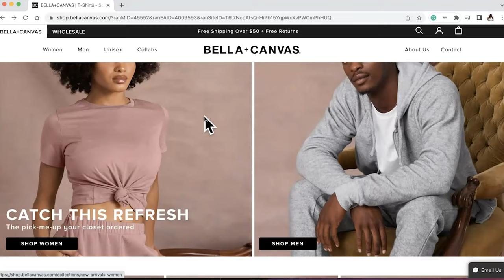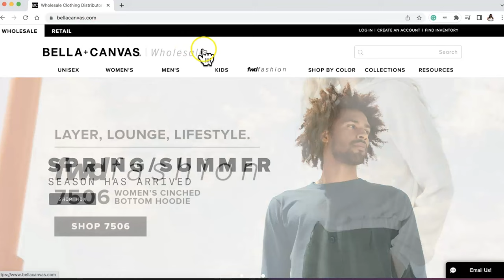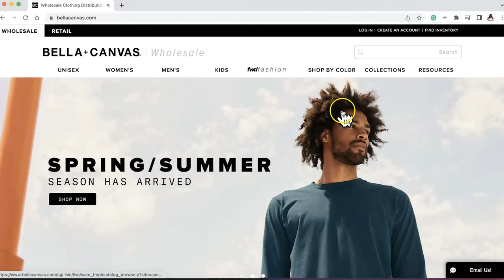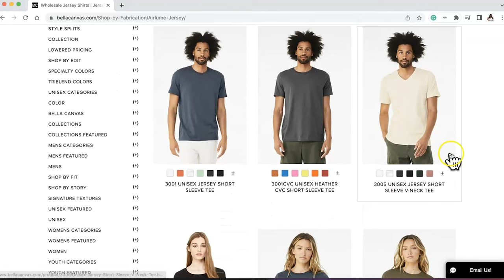The BEST WHOLESALE BLANKS | BELLA+CANVAS Unboxing| Where to buy T-Shirt Blanks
Hey, Dreamers in this video I will show you The BEST WHOLESALE BLANKS | BELLA+CANVAS Unboxing| Where to buy T-Shirt Blanks  @BELLACANVASOFFICIAL

• BELLA+CANVAS IG and TikTok @bellacanvas_wholesale

BELLA+CANVAS uses Airlume Combed and Ring-Spun Cotton
USA Strong Production, Eco-Friendly, Fashionable, and offers 300+ colors

⭐⭐⭐CHAPTERS⭐⭐⭐
0:00 - Intro
03:15 - Makers Account NO Resale Certification or Minimum Order Needed
05:00 - Unboxing
17:45 - Maddi & I Modeling Clothes | Try On Haul
20:30 - Website Tour
24:00 - Outro

DREAMERS!!!
You can sign up FREE & get 10 FREE DOWNLOADS All the details are

Amazon storefront

SassySonyasFunFonts Etsy Shop

Paper Crimper
Koala Glossy Paper

***🛍 Shop MY FAV Craft items:🛍***
Amazon storefront

*** I'm on the Road to 10,000 on IG***

🛍RicomaRicoma Links
Embroidery Machines